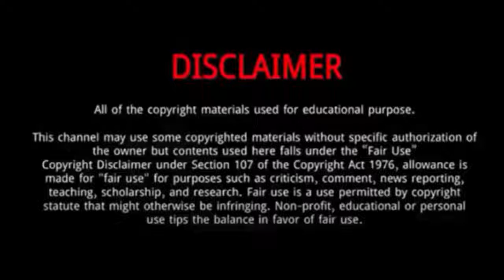Morisi Kvitelashvili || 10 Things You Didn't Know About Morisi Kvitelashvili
Morisi Kvitelashvili is a Russian-Georgian figure skater.
He was Born on March 17, 1995 in Moscow, Russia.
Kvitelashvili began the Olympic season at the 2021 CS Lombardia Trophy, where he won the bronze medal.
 At his first Grand Prix assignment, the 2021 Skate Canada International, he placed last in the short program but fourth in the free skate, rising to sixth place overall.
At the 2022 European Championships, Kvitelashvili finished in sixth place.